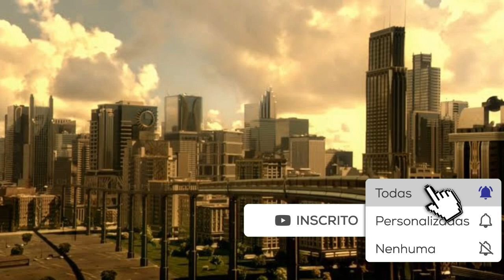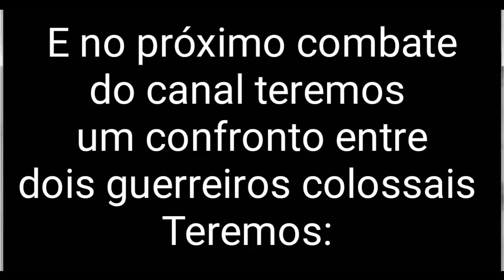SONIC VS FLASH ( ARCHIE VS DC COMICS) KOMBATE MORTAL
Mais uma luta no canal quem você acha que vai vencer?

VEJA AGORA: ESSE MÉTODO INFALÍVEL E 100% DO ZERO PARA DESENHAR SEUS PERSONAGENS FAVORITOS!

Siga também nossa página no Facebook